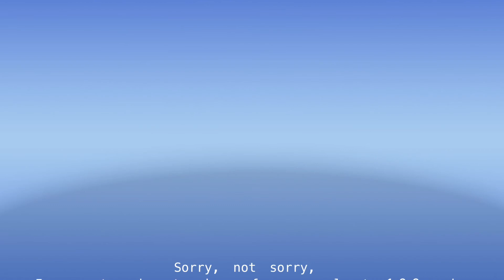Sorry, not sorry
This is sad